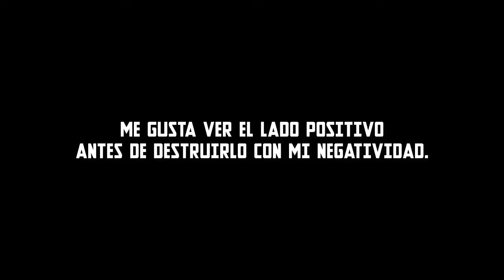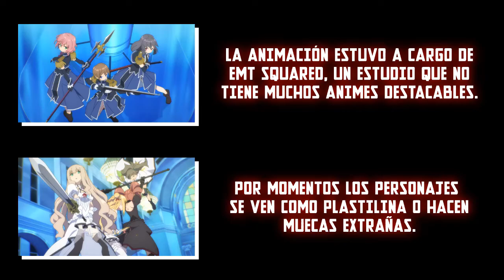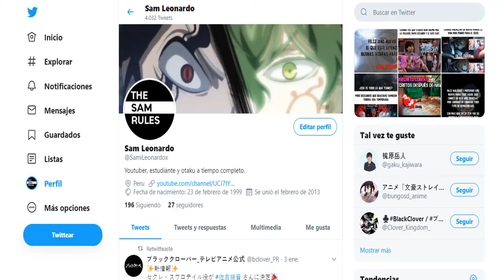ASSASIN'S PRIDE: Otro potencial desperdiciado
Assasin's Pride es un anime que visualmente es impactante, su historia nos hacia creer que estábamos ante una de las sorpresas de la temporada. Pero la realidad fue otra y lamentablemente este anime es otro caso de potencial desperdiciado.

Assasin's Pride se encuentra disponible en Crunchyroll, no olviden verlo en esa plataforma para apoyar al anime legal.